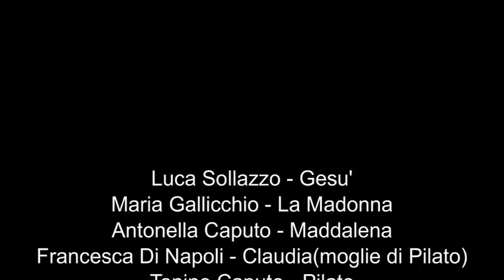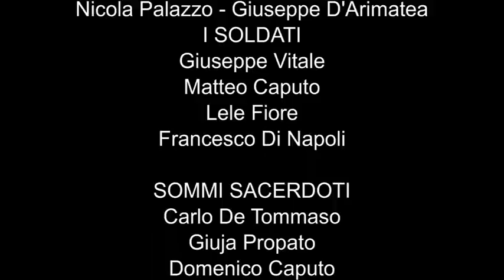Viggianello Via Crucis Vivente 03.04.2015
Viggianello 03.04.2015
Via Crucis a cura dei gruppi parrocchiali " Giovani e Giovanissimi"  PARROCCHIA SANTA CATERINA V.e M.